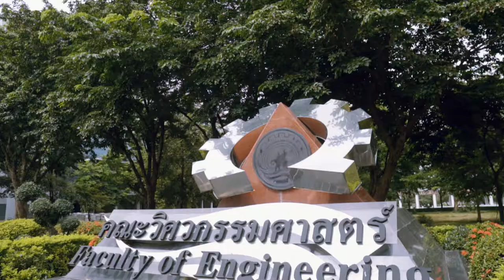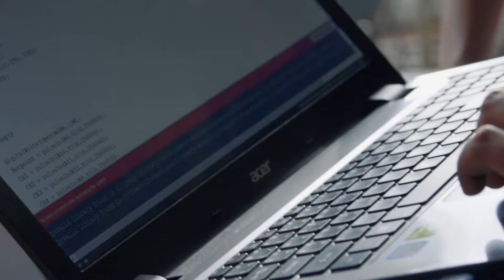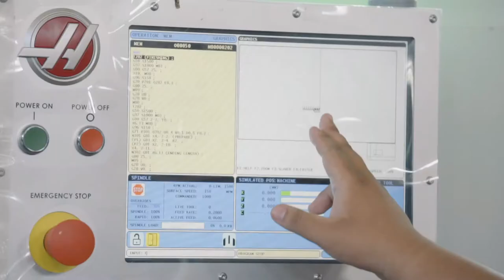Faculty of Engineering Naresuan University Profile Company (Eng Ver.) 4 Min.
Credit : F/8 Production